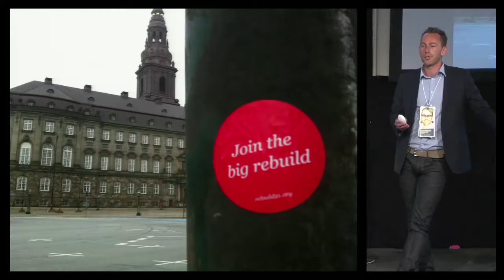Sofus Midtgaard - Rebuild21 kick-off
Sofus Midtgaard, Founder of Rebuild21 kicking off the conference August 31 2011 in Copenhagen.

We say that we are in the middle of a financial crisis. But what is really happening is a moral and social meltdown of 20th century business and politics.

Rebuild21 calls for an industry revolution. We believe that some of the most admired and profitable businesses of the 21st century will be providing answers to global challenges.

Many of the principles we based 20th century business on do no longer apply. At Rebuild21 we gather builders of tomorrow to help define the cornerstones of 21st century business.